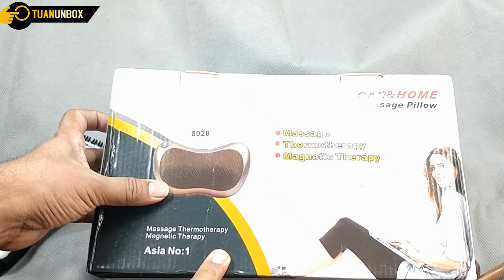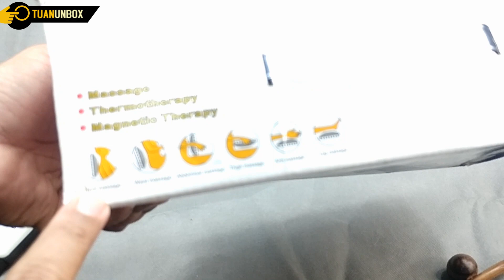Unboxing Bantal pijat elektrik 8 bola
Halo, bagi Anda yang sedang mencari

Clip Name: Bantal Pijat Elektrik 8 Bola Portable Car and Home Massage Pillow
Kategori :Photo video
Harga Mulai : 100rb an